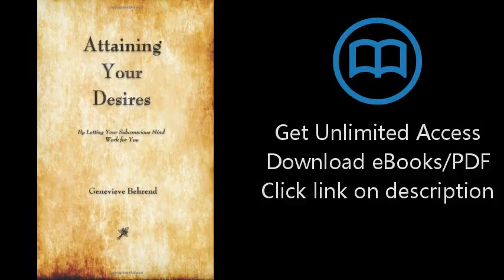Attaining Your Desires